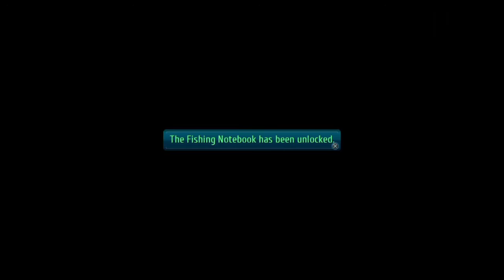The Legend of Heroes Trails Of Cold Steel 3 Walkthrough Part 6 - No Commentary [PS4, PC]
The Legend of Heroes Trails Of Cold Steel 3 Walkthrough Part 6 - No Commentary  PS4, PC English

This no commentary walkthrough for The Legend of Heroes Trails of Cold Steel III / Sen no Kiseki III was recorded on the PS4 in english.

This The Legend of Heroes Trails of Cold Steel 3 gameplay walkthrough /Sen No Kiseki 3 gameplay walkthrough will include all main bosses, all movie scenes, secrets and ending.

Story
The game is set in the Erebonian Empire and takes place after the Trails in the Sky series of games. The game's plot is centered around Rean Schwarzer, now an instructor at Thors Military Academy branch campus and his students, apart of the new "Class VII" The game follows Rean, and new and old Class VII members throughout the school year, primarily focusing on their field studies that takes them to various cities and areas across Erebonia.

If you have a request for a no commentary walkthrough gameplay please let me know!

This trails of cold steel 3 walkthrough no commentary gameplay walkthrough / trails of cold steel 3 gameplay walkthrough no commentary will cover all endings and secret bosses.

I wished to cover this game in preparation for the upcoming Sen no Kiseki 4 and Trails of Cold Steel 4 / Sen no Kiseki 4